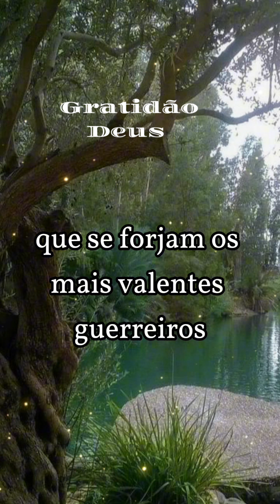Desejo a você um dia de paz amor Gratidão